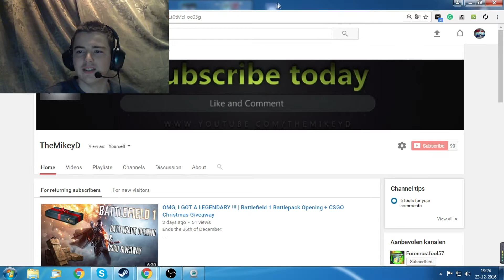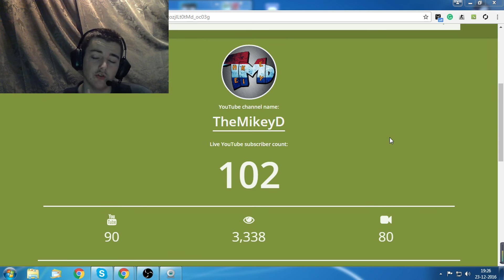100 SUBSCRIBERS | Live Counter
How is it going everyone, TheMikeyD here, and today we have reached the 100 SUBSCRIBERS!!!